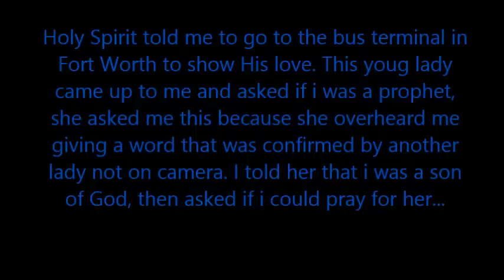Casting demons out at the bus terminal (demon of alchohol) (Real Exorcism on Film)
Alcohol is a demon.   This is why it is an addiction, demons causes cravings due to their control over ones soul.    I used to be a drinker.  I thank Jesus for removing the demons from me.   This video was by Brother Dustin of the former channel streetministries7.   May God keep him in the true faith and cross of Jesus Christ.  Wherever you are Dustin, God please be with him.  amen.